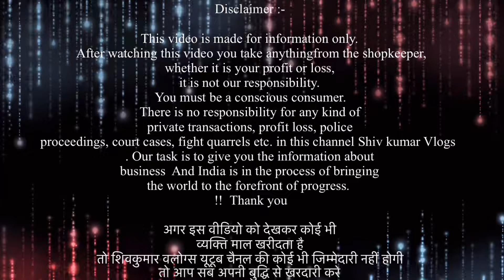50 मे खरीदे 500 मे बेचे | Cheapest Export Surplus winter | Winter Collection | Winter Clothes,Export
50 मे खरीदे 500 मे बेचे | Cheapest Export Surplus winter | Winter Collection | Winter Clothes,Export

Plot number 12 Ugrsain market near Subash nagar metro station

Youtube channel(Priority)-

Orders ke liye hume CALL kare ya WHATS APP kare .

Exportbrandsin95%off,
Surplus clothes,
Export surplus wholesale market in Delhi:
Wholesale,
Men,
Quality,
Top,
Brand,
Shirts,
Tshirts,
Export surplus,
Garments,
Surplus,
Export,
Branded

Exportbrandsin95%off,
Surplus clothes,
Wholesale,
Men,
Quality,
Top,
Brand,
Shirts,
Tshirts,

   • 🚴Electronic bike | Ele...